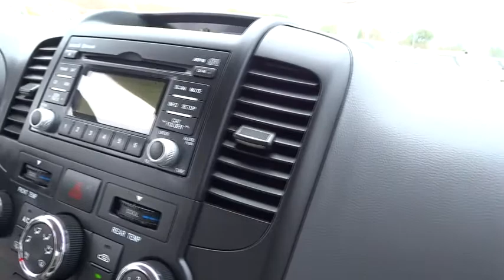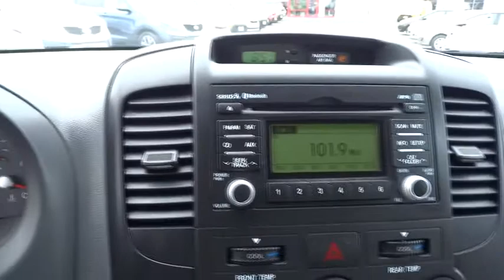2014 Kia Sedona Simi Valley, Thousand Oaks, Los Angeles, Ventura, Oxnard, LA, CA 74216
2014 Kia Sedona

First Kia
2081 1st St